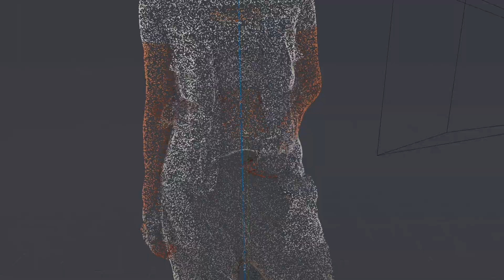컨셉코리아 뉴욕 2023 S/S Teaser(Concept Korea in NYFW 2023 S/S)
[컨셉코리아 뉴욕 2023 S/S (Concept Korea in NYFW 2023 S/S)]

3년 만에 오프라인 런웨이로 돌아온 컨셉코리아!

뉴욕패션위크 공식 프로그램 '컨셉코리아 뉴욕'에서 비스퍽 까이에 얼킨 의 2023 S/S 컬렉션을 만나보세요.

ConceptKorea is back to NYFW offline runway!

Concept Korea, the government-sponsored fashion show, returns to New York Fashion Week S/S 2023 with a narrowed focus on three talented designers

Please show love and support for 2023 NYFW Concept Korea. Thank you.

얼킨 인스타그램 (UL:KIN Instagram)